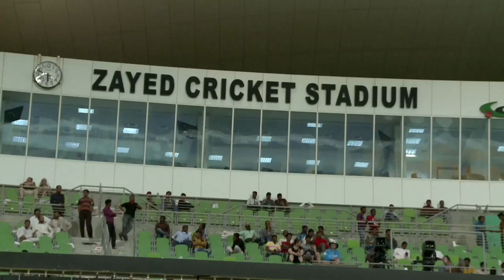Shaiman Anwar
An interview feature on UAE batsman Shaiman Anwar